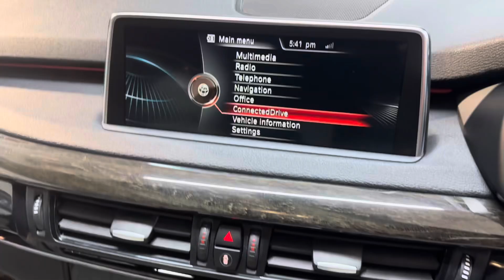BMW X5 M Sport M50 D 7 Seats